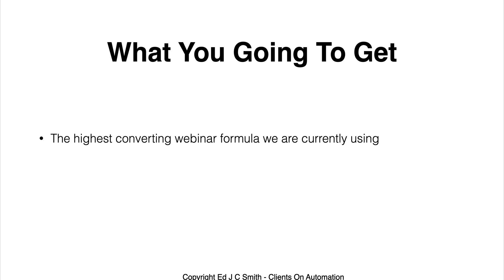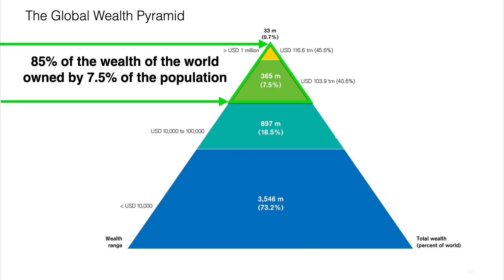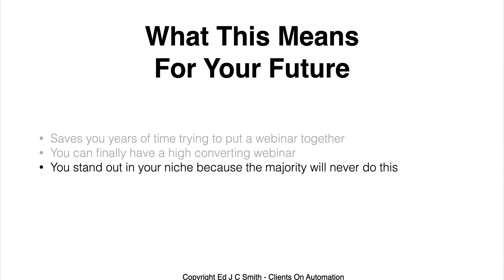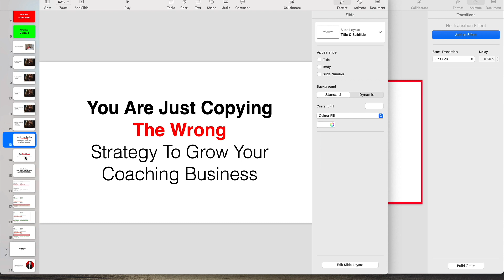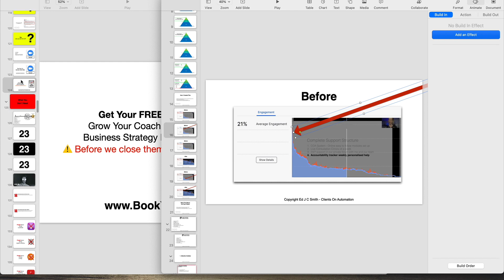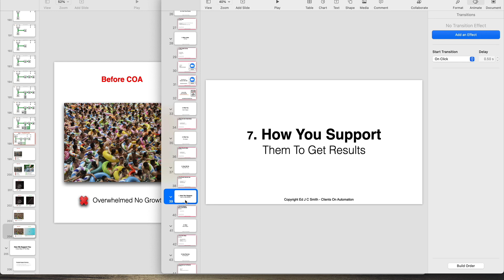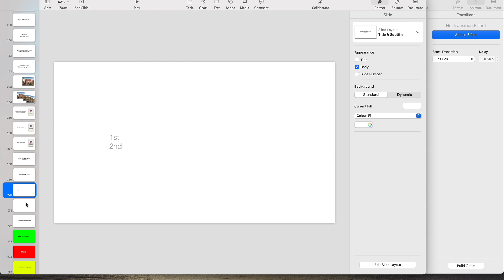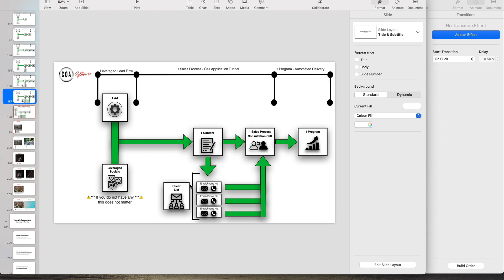How to grow your coaching business using the 10 min webinar formula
This video is about how to use the 10 min webinar formula to grow your coaching business.

If you want to book a one-to-one session with one of my team
So they can show you how the COA system will help you to grow your own business.